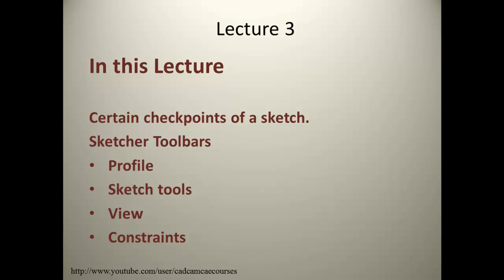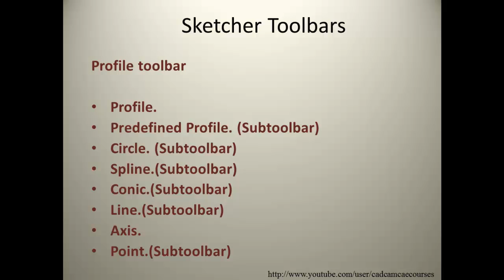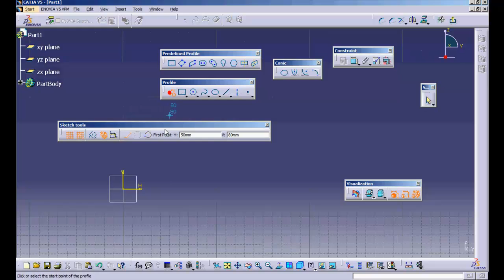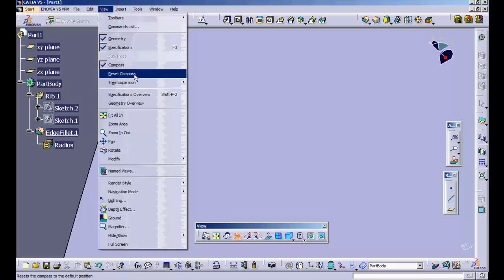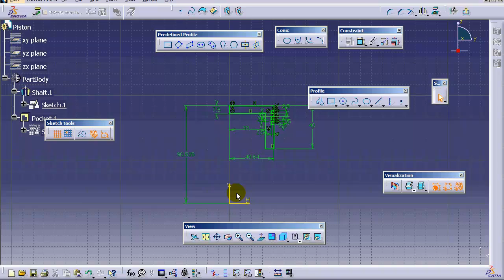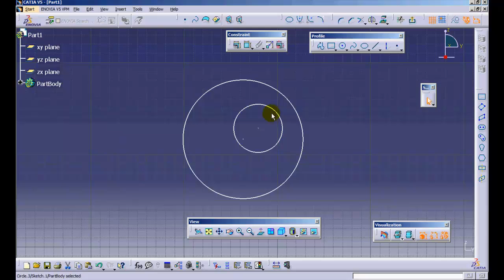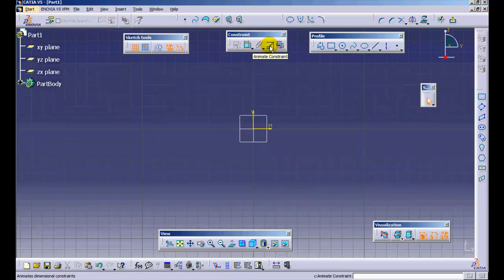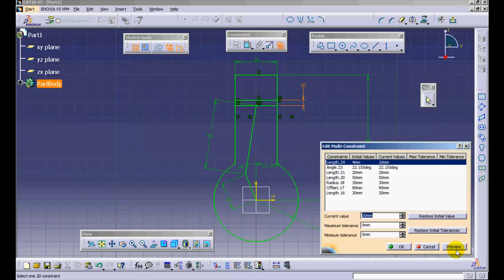What are Constraints & how to constrain a sketch ?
The third lecture in series - Explaining basics of sketch, view toolbar, profile toolbar, sketch tools toolbar & constraints toolbar.